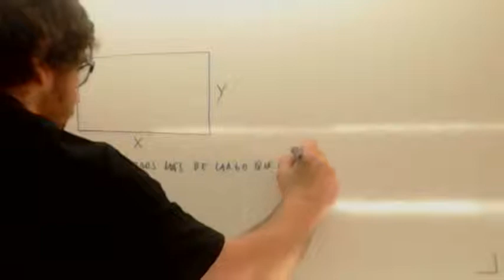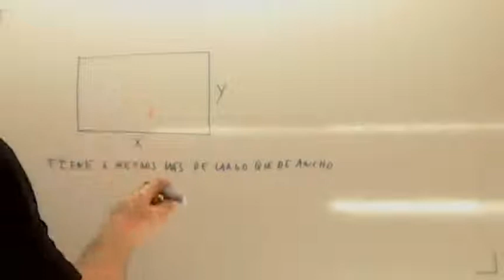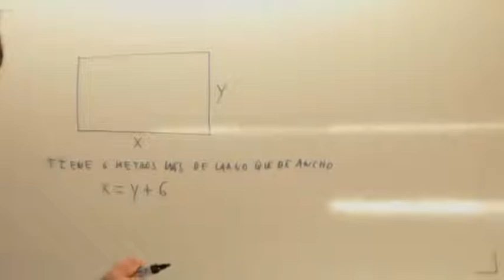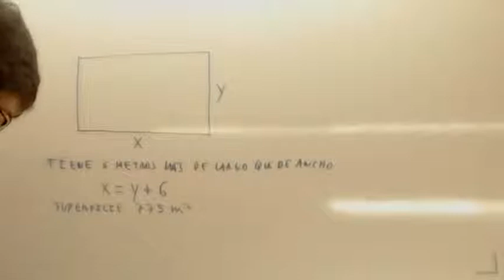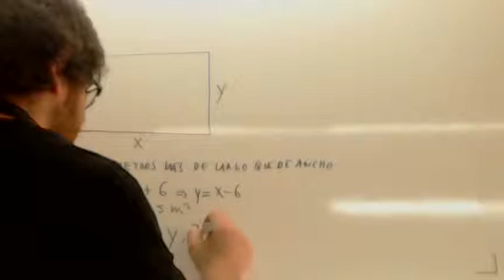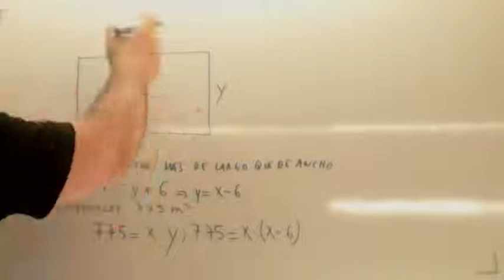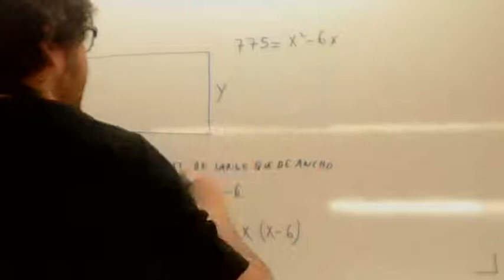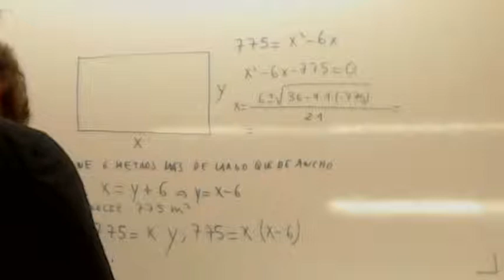Examen Prueba de Acceso Grado Superior Sistema de ecuaciones 03 Usero